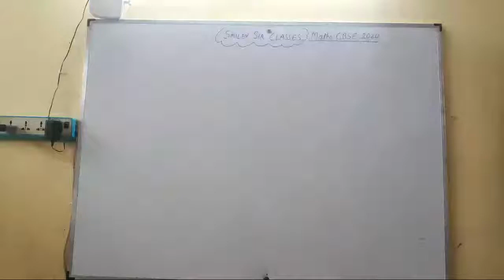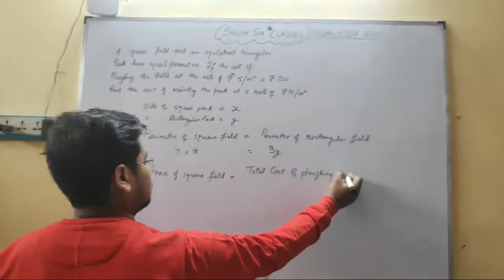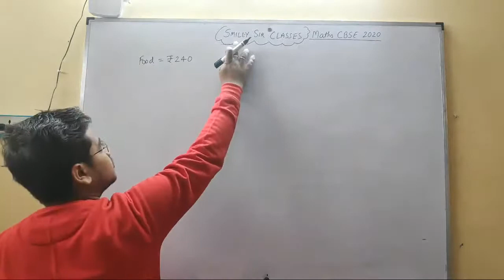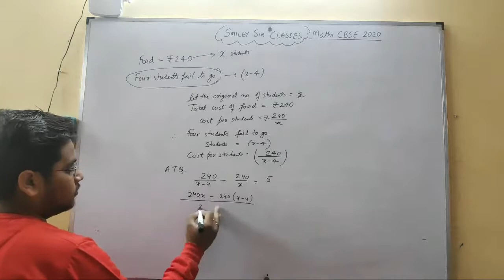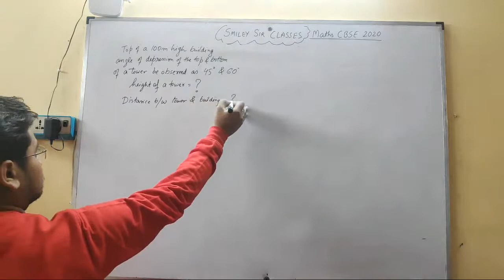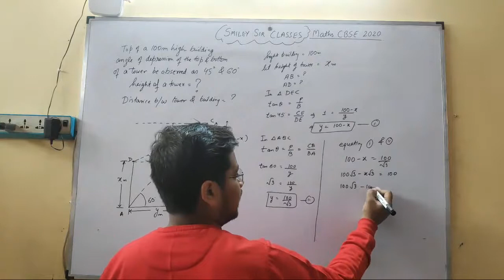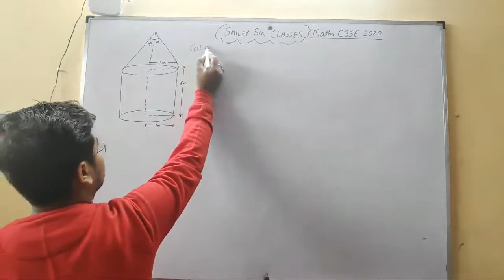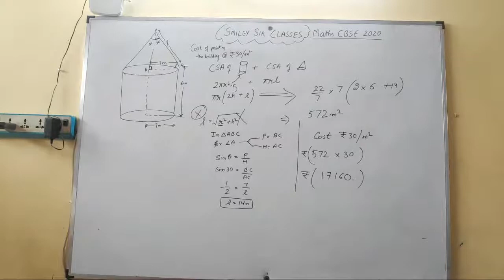CBSE Last Minute Revision 2020 Maths standard And Basic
To join & to get handmade notes Whatsapp @ 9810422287

Thanks :)